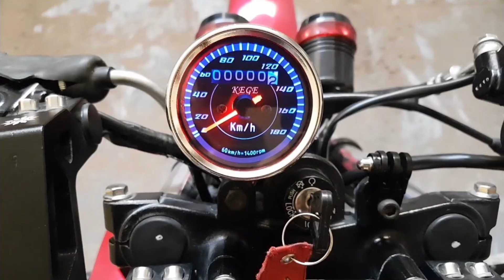Bajaj Upcoming New Retro CT100 Bike Launch in India🤩Price & Launch Date? Bajaj CT100 Retro Bike 2025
Hello Guy's,
                Sab se Pehle to aap sabhi ka humare ish YouTube Channel RV AUTOMOBILE me swagat hai. Main ish video me Bajaj Upcoming New Retro CT100 Bike Launch in India | Price & Launch Date? Bajaj CT100 Retro Bike 2025 All Details is here To please aap log ye video pura last tak dhek ye ga Aur agar Aap ko ishi trah Bike or Scooter se related information chaiye to aap hamare ish Channel RV AUTOMOBILE ko Subscribe v kar ke rakh ligiye.

3.5mm to Type C cables
Bike flag

About this video:
Video Credit  :-
Image Credit :-